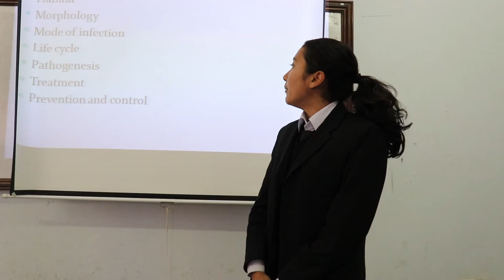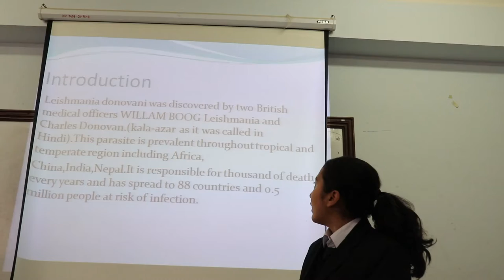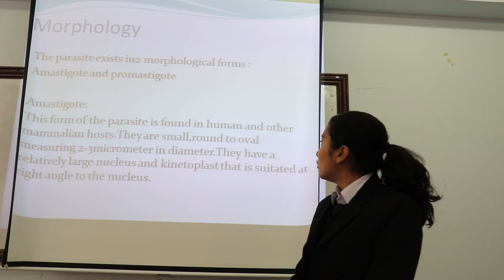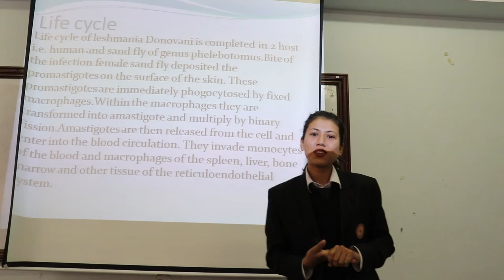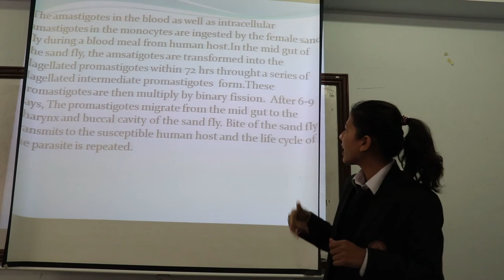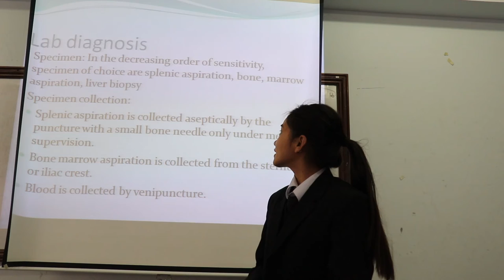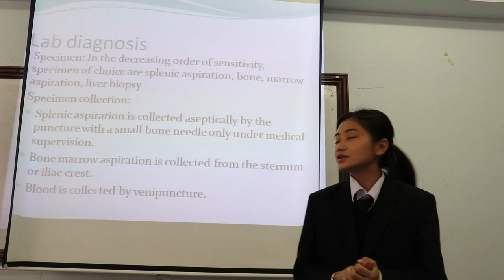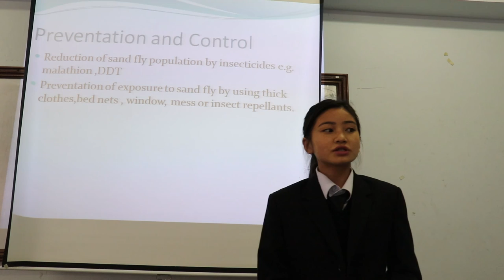KALAZAAR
Student Edition,  Kalazaar